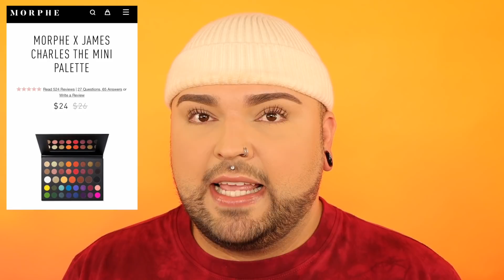Morphe Drops James Charles (Update)